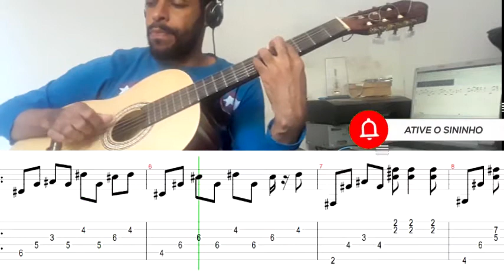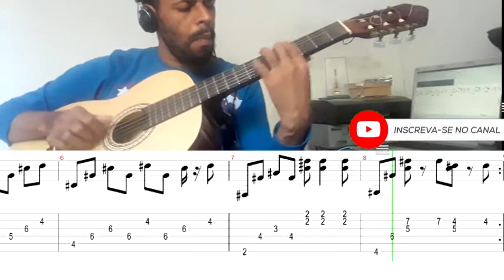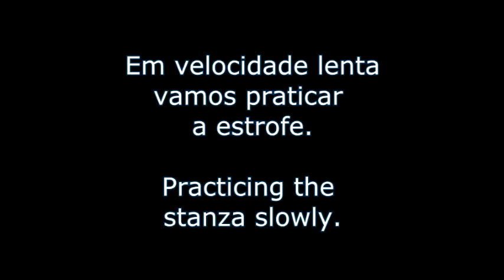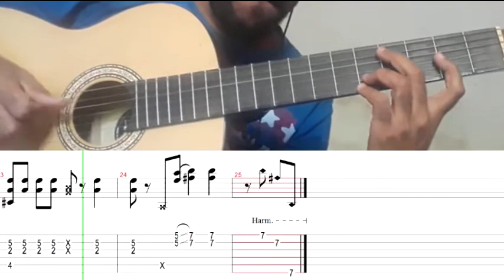MICHAEL JACKSON - STRANGER IN MOSCOW - VÍDEO AULA - VERSÃO VIOLÃO/TUTORIAL VERSION ACOUSTIC GUITAR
Fala galera da música! Hoje trago a vídeo aula de violão, de uma das minhas versões mais pedidas aqui no Youtube. Stranger In Moscow do Michael Jackson.
Hello! Today I bring Michael Jackson's Stranger In Moscow video lesson. My Instrumental version on the acoustic guitar that I recorded in 2009.